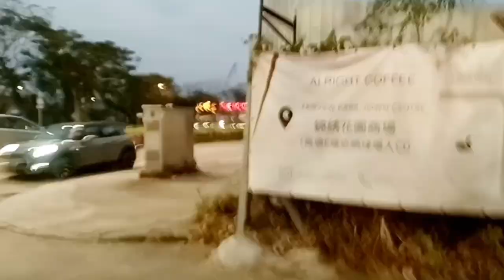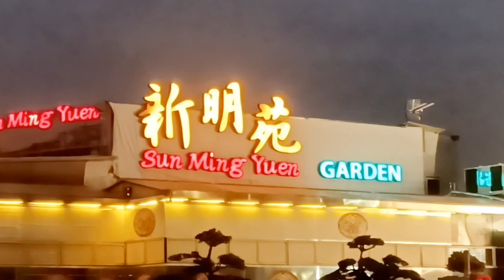Flowers shop naging orange tree fruits shop..@'